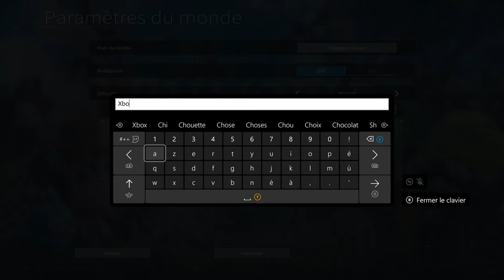GAMEPLAY Xbox Series X - Palworld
Ce jeu est toujours en cours de développement. Des modifications sont susceptibles d'être apportées d'ici sa sortie officielle. Veuillez noter que le jeu n'est pas encore terminé avant de procéder à son achat.

Q. De quel genre de jeu s'agit-il ?
R. Tout dépend de si vous préférez vous la couler douce en compagnie des étranges créatures que sont les Pals, ou si vous entendez vous lancer dans une lutte à mort contre les braconniers.
Vous pouvez faire combattre les Pals, les faire se reproduire et ils pourront même vous aider dans votre travail aux champs ou encore à l'usine.
Vous pouvez aussi les vendre, les disséquer ou les manger.

▼Survie
Pénuries de nourriture, milieux hostiles, braconniers sanguinaires... Ce monde est rempli de dangers. Tous les moyens sont bons pour survivre. Quitte à dévorer vos propres Pals...

▼Montures et exploration
Montez vos Pals pour explorer terre, mer et ciel.

▼Construction
Vous voulez construire une pyramide ? Alors n'hésitez pas à employer vos Pals. Ne vous en faites pas ; le droit du travail ne s'applique pas à ces créatures.

▼Besoins primaires
Faites du feu, produisez de l'électricité, extrayez des ressources... Gagnez en confort de vie en dénichant les Pals adéquats.

▼Agriculture
Semence, arrosage, récolte... Chaque Pal a sa spécialité. Créez l'exploitation de vos rêves à l'aide de vos Pals.

▼Industrie et automatisation
L'automatisation passe fatalement par le travail manuel des Pals. Construisez des usines et affectez-y des Pals. Tant qu'ils seront nourris, ils travailleront sans rechigner. Jusqu'à ce que mort s'ensuive.

▼Exploration de donjons
Tant que vous aurez vos Pals avec vous, vous ne courrez aucun danger. Utilisez-les comme boucliers si besoin. Ils sont prêts à tout pour vous servir.

▼Sélection et génétique
Les Pals transmettent leurs caractéristiques à leur progéniture quand ils se reproduisent. Combinez des Pals rares pour créer le spécimen ultime !

▼Braconnage et criminalité
Des Pals en danger d'extinction peuplent la nature. Vous deviendrez riche en un rien de temps si vous parvenez à les capturer ! Après tout, un crime discret n'en est pas un.

▼Multijoueur
Il est possible de jouer à plusieurs, alors partez à l'aventure avec vos amis pour combattre, faire des échanges et plus encore.
Il est prévu d'intégrer les combats dans une future mise à jour.

Un tout nouveau jeu de survie multijoueur en monde ouvert où le but est de collectionner de mystérieuses créatures, les Pals, afin de les faire combattre, bâtir des structures, travailler dans les champs et faire tourner vos usines.